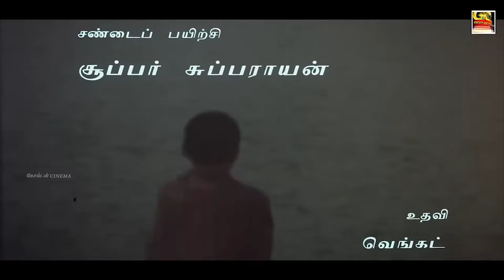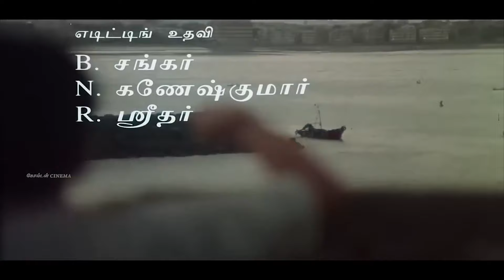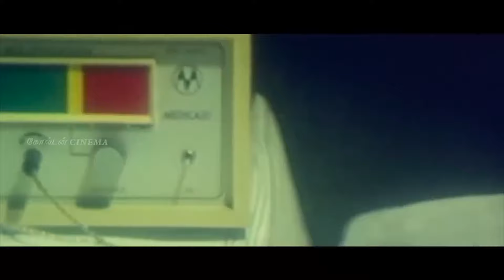சோகமான மனநிலையில் கேட்கும் சோக பாடல்கள் | Raja Sentiment Songs | Ilayaraja Sad Songs